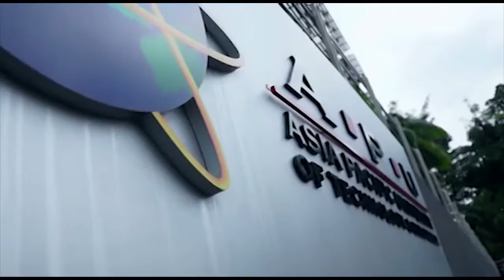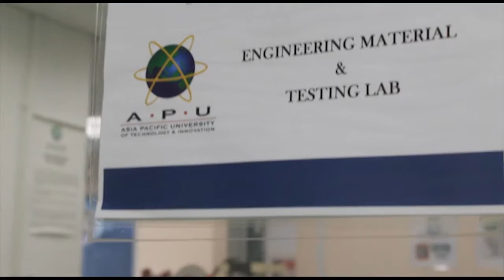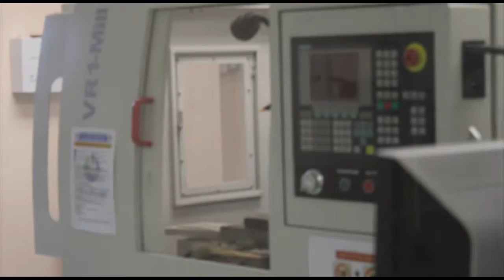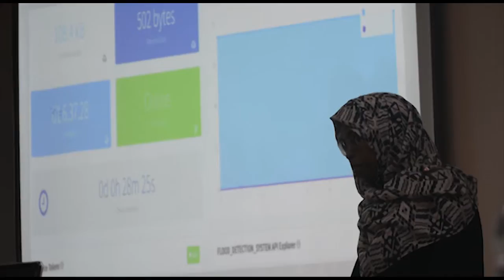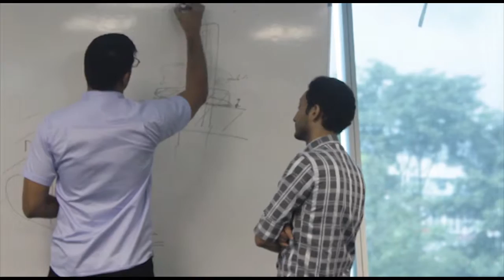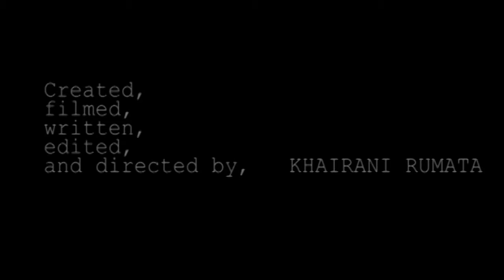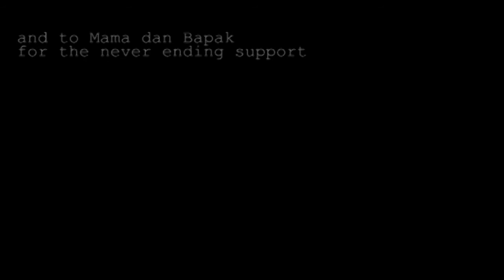APU Engineering Students, Embracing the Stereotypes A documentary film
Today’s engineering professions are continuously experienced major changes in knowledge, equipments, tools, systems and managements.  However, Engineering students are often portrayed as nerds or geeks. The fact that majority of society portrait engineering students as nerds, geeks, social awkwardness, and do not have social life, feeling unable to pursue non-academic activities due to lack of time, not only created common stereotypes in society, but also in relationship and study environment.

How do they embrace this? Each student has a story. Here are some of their stories.

APU Engineering Students Embracing the Stereotypes : a documentary created, written, filmed, edited, and directed by Khairani Rumata.

A MATARU Film Production.

APU Engineering Students, Embracing the Stereotypes is a final-year project submission for the Media Informatics course at Asia Pacific University of Technology and Innovation (APU). Produced with zero budget, by one person.

Please visit their channel to see some of the best documentaries.

to help tell its story. Footage title is provided in the documentary.